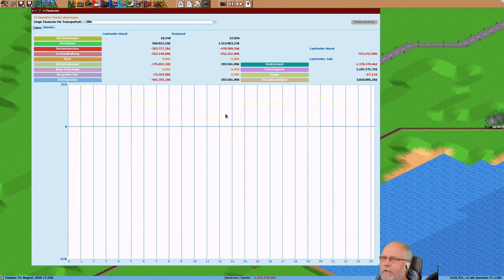Simutrans pak192 comic v0 6 Deutsch S3E059